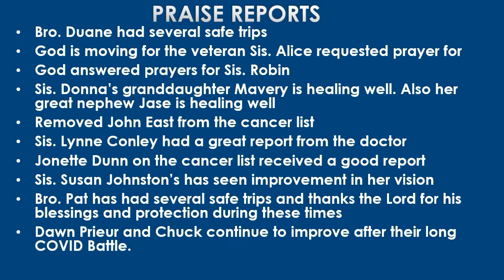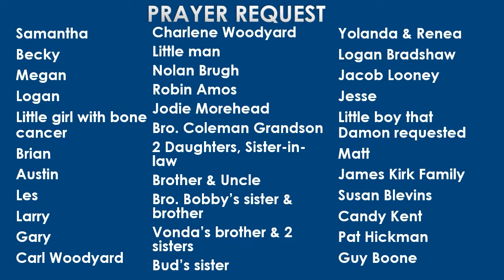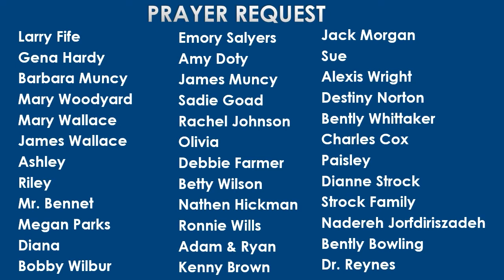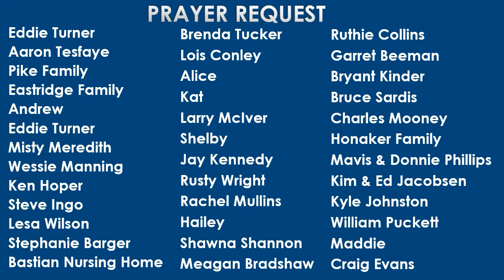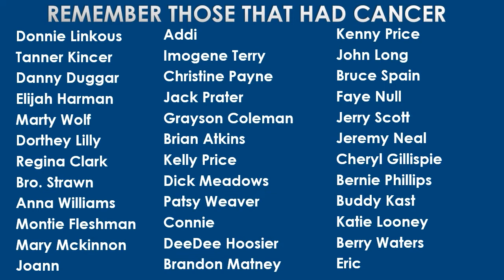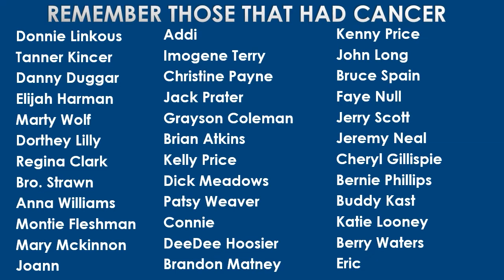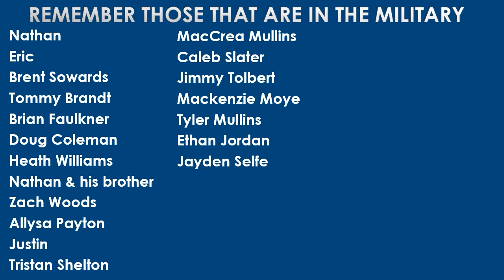Cling to Righteousness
Bro. Duane Bailey - Cling to Righteousness - April 2, 2021